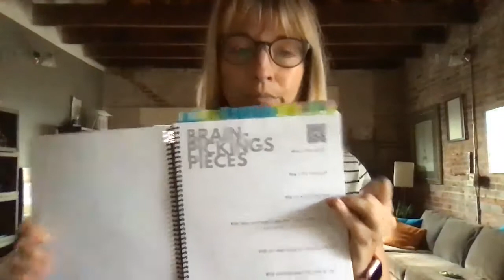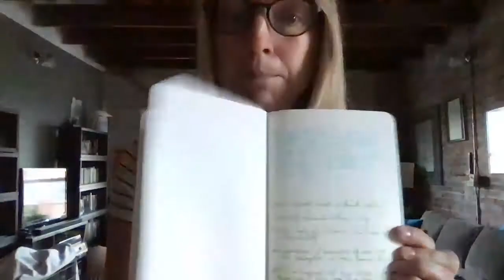Welcome to the AP Lit 2020-2021 Summer Reading Channel!